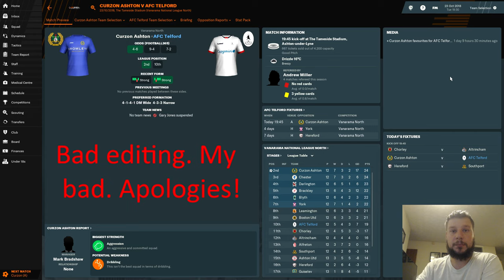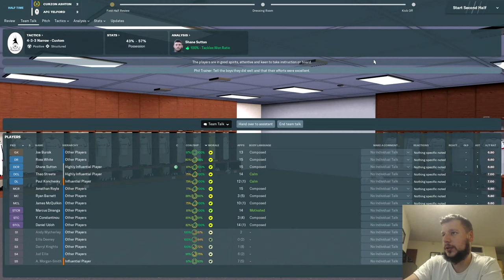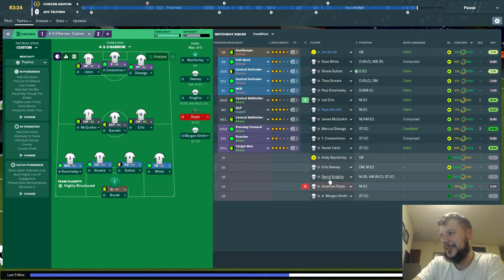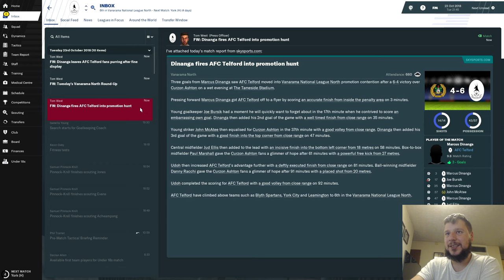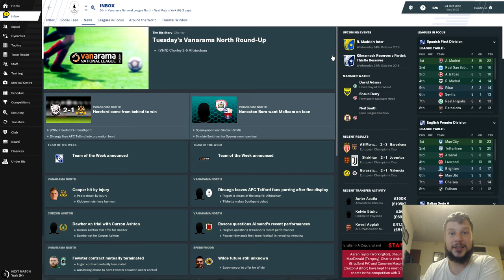Football Manager 19 - AFC Telford - Vanarama Leagues to Premier League Journey - Part 4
Hi guys & welcome to part 4 of the series from the AFC Telford save.

This part 4 has caused me so much upset due to not wanting to upload for about 5 or 6 times now. so its took a bit longer than expected to upload part 4.

However, in this episode, we have over 10 goals and 2 red cards! So sit back, relax, and enjoy!